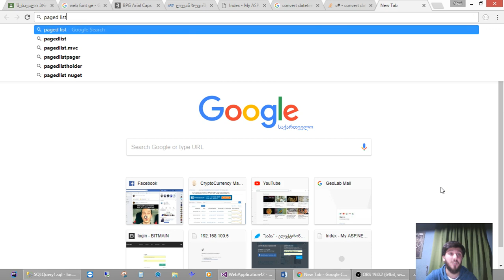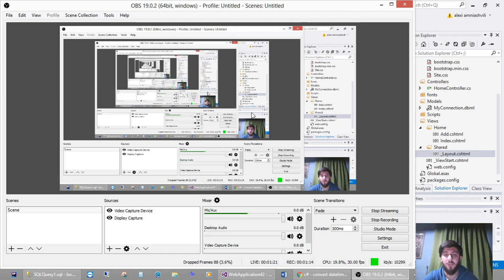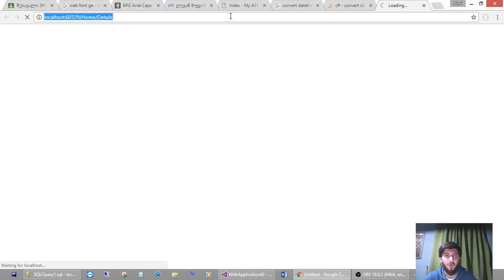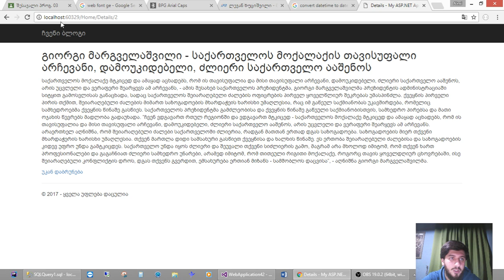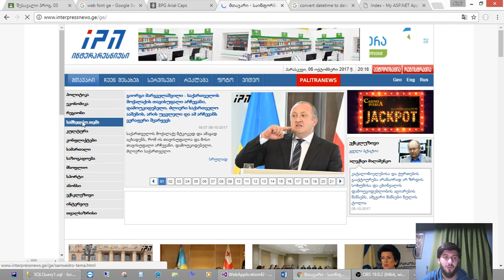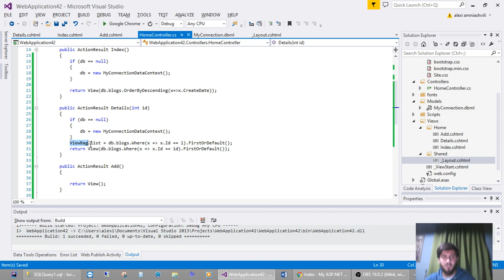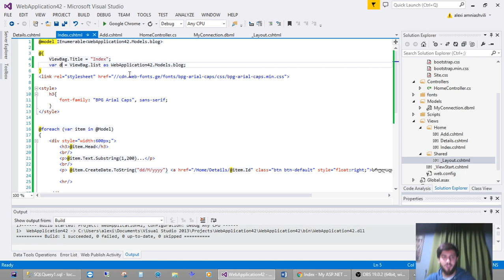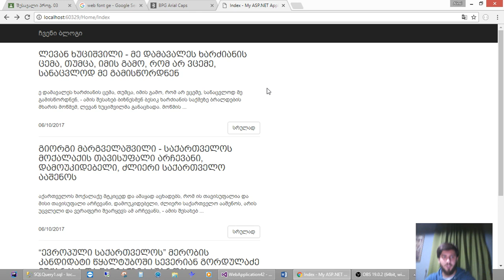ალექსი ამნიაშვილი - Simple news page in MVC (III ეტაპი - IV ლექცია - II ნაწილი)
Add posts with text and head

Back End-ის საბაზისო კურსი